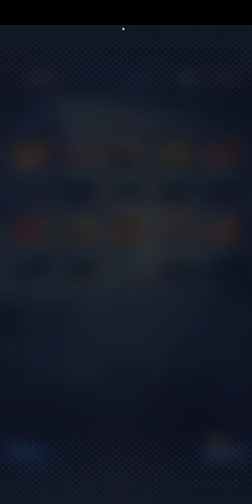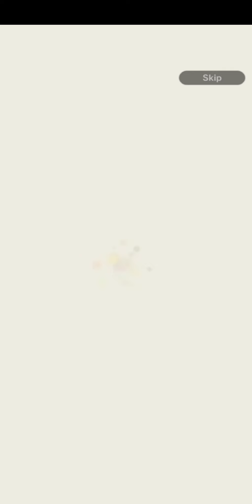DB LEGENDS ABSOLUTELY INSANE LF SUMMONS🔥🔥🔥🔥🔥🔥🔥